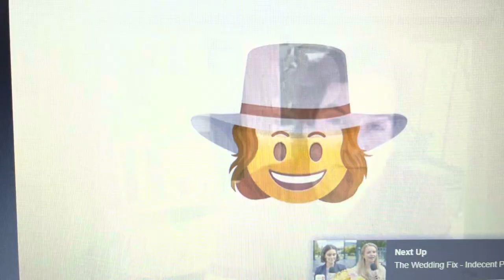Matthew Labyorteaux on Little House on the Prairie and Family/Michael Landon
On this Father’s Day, Matthew Labyorteaux talks about the real life family members on the set and the feeling of Family….all made possible by Michael Landon